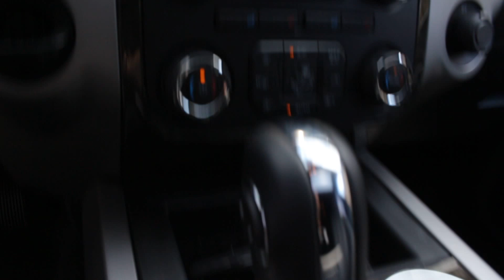2015 Ford Expedition Limited